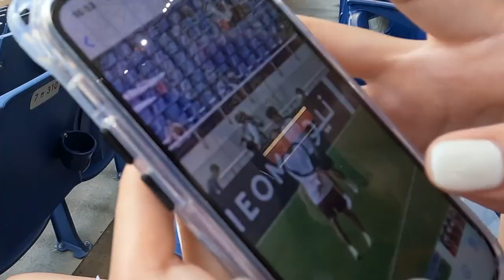【vlog】カップルで初めてのサッカー観戦⚽️ ヴィッセル神戸 ACL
見て下さりありがとうございます🙌🏻
今回の動画はヴィッセル神戸のACLの試合のvlogです。汰木康也選手の推し具合がすごいです笑　どうか、温かい目で見てください〜
これからも日常を投稿していきます。